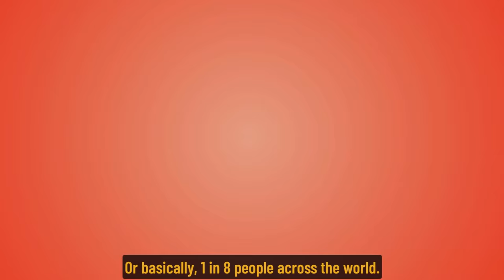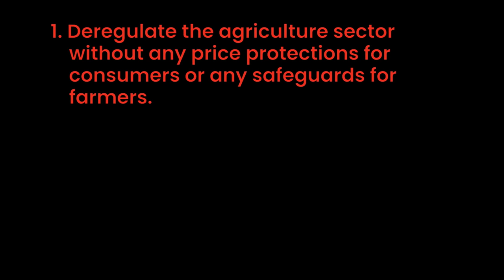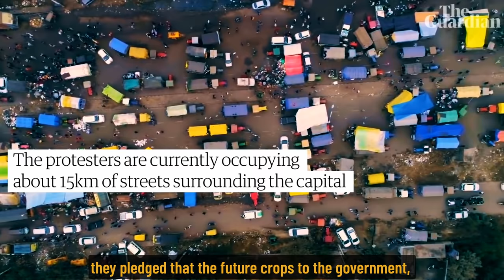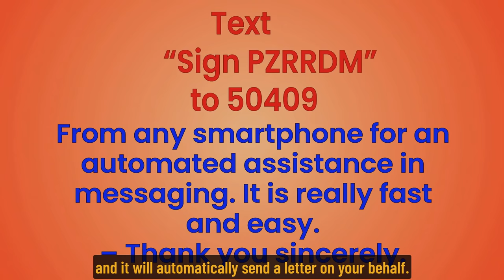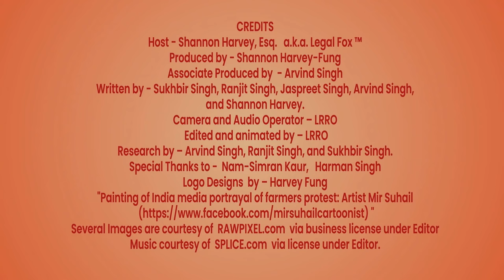International Spotlight on Farmers' Protests. - S4 Ep2 of Legal Fox TV™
The manure continues to hit the fan and people of all countries are putting up quite a stink on behalf of Indianfarmers
Laws were passed in India that will:  1) Deregulate the agriculture sector without price protections for consumers or any safeguards for farmers, 2) Give certain large corporations disproportionate amounts of control over India’s food supply, and 3) Remove legal recourse for farmers against corporations and agencies.
And … here’s the icing on the legal cake…if the farmers feel like they’re being taken advantage of… too bad, they can’t sue the corporation or the government who’s taking advantage of them!

Thanks, in part, to tweets from Rihanna with FarmersProtest and others from Greta Thurnberg, Meena Harris and other celebrities - the Farmer Protest in India is both getting renew a, much-deserved attention.

Go ahead...scroll ahead!...
00:00 Intro
0:34 Why is this a big deal? / Overview
2:32 The 3 laws and more
3:48 Protestors march to New Delhi
5:04 The Standstill
6:08 What to do to help
7:09 Update, credits, and disclaimers.